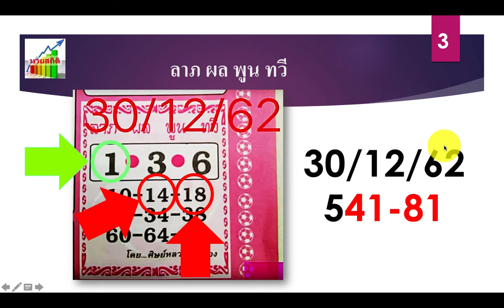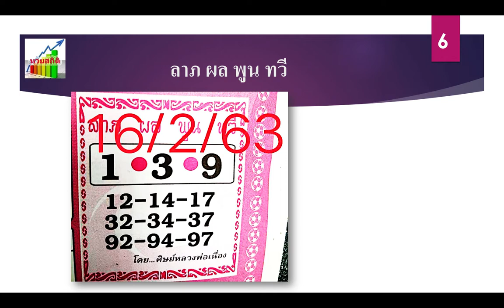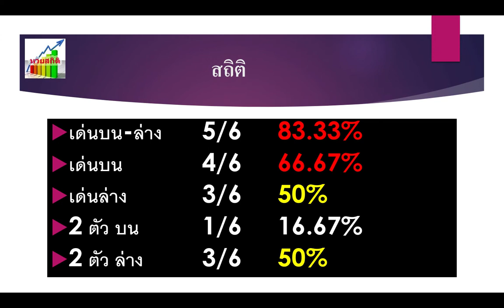ลาภ ผล พูน ทวี เข้า 94 เต็มๆ งวดนี้ 1/3/63 ไปตามกันต่อ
ลาภ ผล พูน ทวี ทีเด็ดชุด 2 ตัว บน-ล่าง สถิติน่าสนใจ ล่าสุดเข้า 94 เต็มๆ ไปตามดูสถิติ ผลงาน และงวดนี้ 1/3/63 กันต่อ เป็นเลขที่สวยถูกใจใช่เลยครับ

Table of Contents:

00:35 - ลาภ ผล พูน ทวี
01:48 - ลาภ ผล พูน ทวี
02:57 - ลาภ ผล พูน ทวี
03:57 - ลาภ ผล พูน ทวี
04:27 - ลาภ ผล พูน ทวี
05:00 - ลาภ ผล พูน ทวี
06:19 - สถิติ
08:56 - ลาภ ผล พูน ทวี
12:45 - ขอให้ถูกหวย ร่ำรวย สุขภาพแข็งแรง